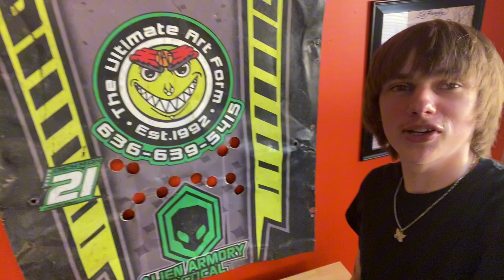I GOT 5 TATTOOS!!!! ( BLOOD WARNING )